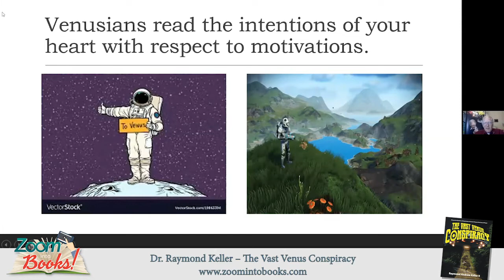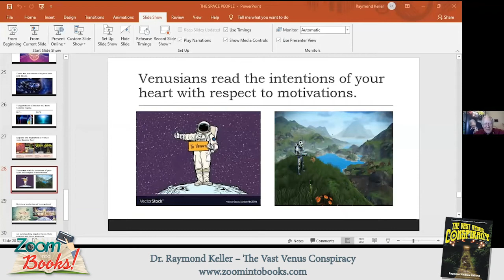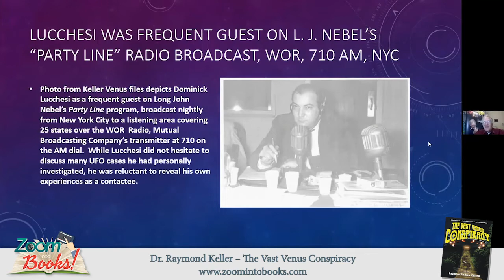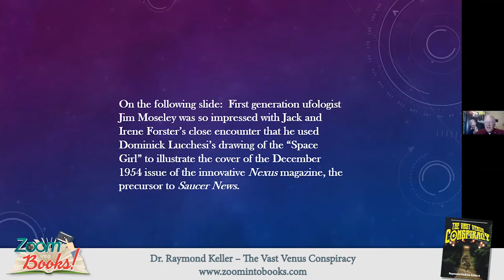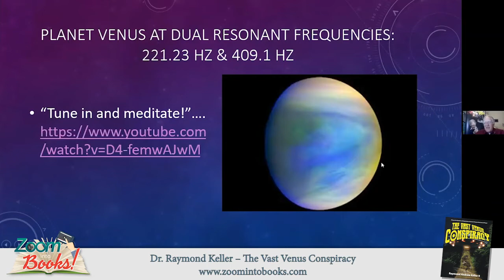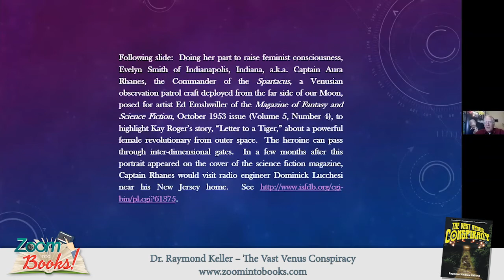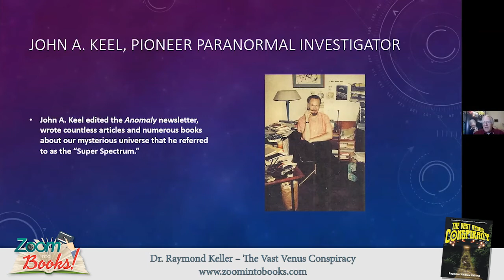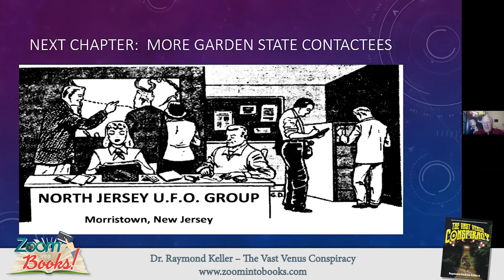Zoom into Books - Dr. Raymond Keller – The Vast Venus Conspiracy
Description
The Vast Venus Conspiracy is the fourth thrilling book in mythologist, magic realist, and UFO researcher, Dr. Raymond A. Keller’s internationally-acclaimed and award-winning Venus Rising series.

Bio
Dr. Raymond Keller has been involved in active UFO research since 1967, when he was a reporter for the Bedford Times Register in his hometown of Bedford, Ohio, and a research associate with Earl J. Neff, the founder and director of the Cleveland Ufology Project (CUP). Kellerestablished his own group in 1986, the Outer Space International Research and Investigations Society (OSIRIS) and was the publisher and co-editor with Ballarion Starr of that organization’s monthly organ, The New Millennial Star. Keller has conducted numerous excursions to UFO hot spots throughout the world and has communicated directly with extraterrestrials on many occasions. Venus Rising is his second book; the first being Emergence of the Afro-Zulians in the Transatlantic World, 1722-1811 (Lewiston, NY: Mellen Press, 2013). He now travels the world lecturing about Venus and his research on his books. He is a former university professor and served as an AmeriCorps VISTA (Volunteer in Service to America), attached to In Touch and Concerned, a United Way agency in Monongalia County, West Virginia.